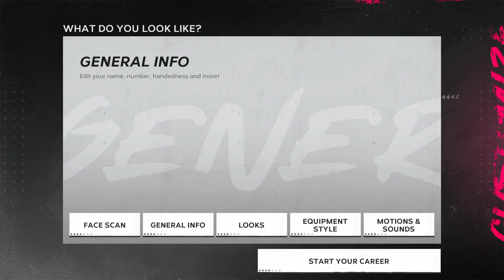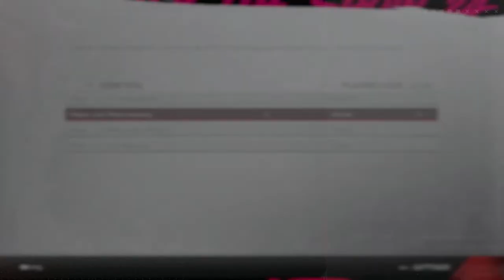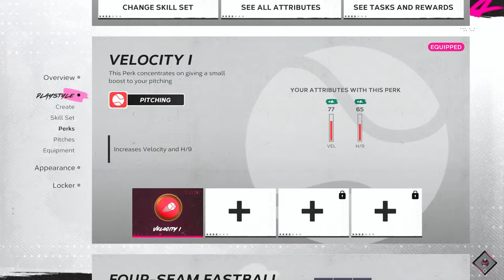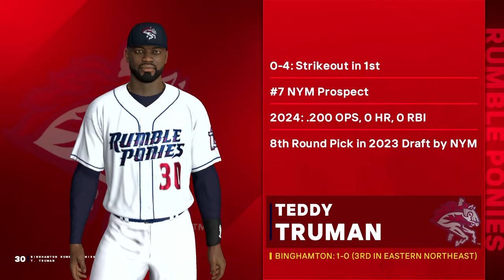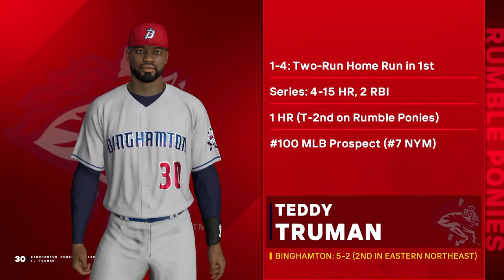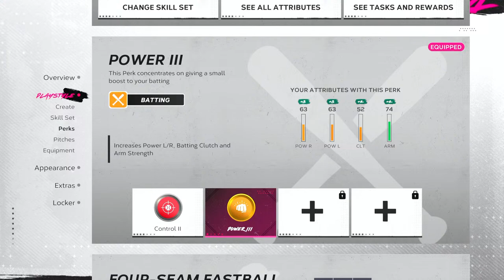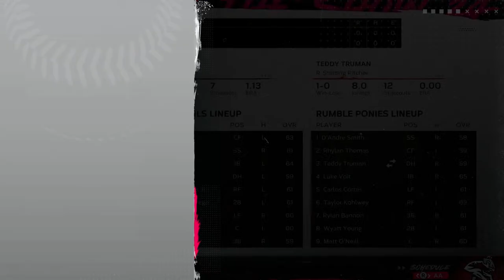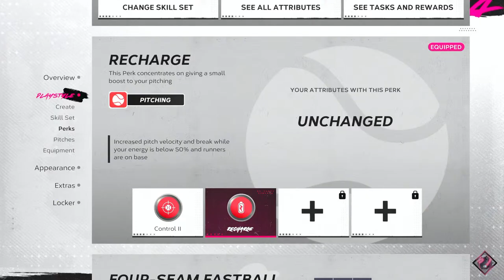TEDDY TRUMAN IS THE NEXT BIG THING - MLB The Show 24 Road to the Show | Ep. 1